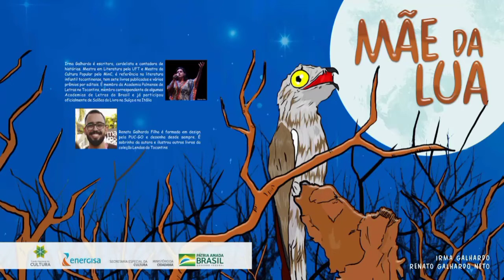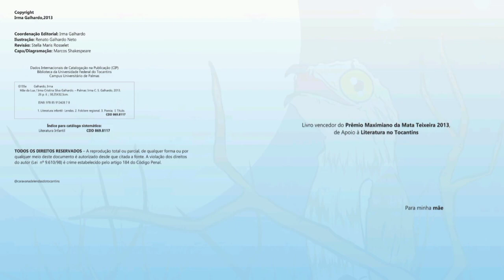LIVRO - Mãe da Lua - Irma Galhardo